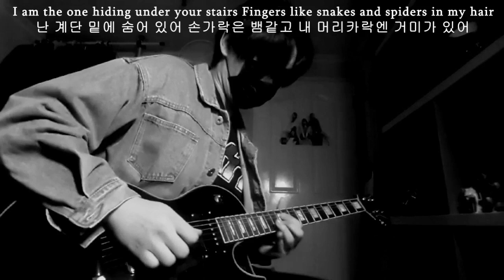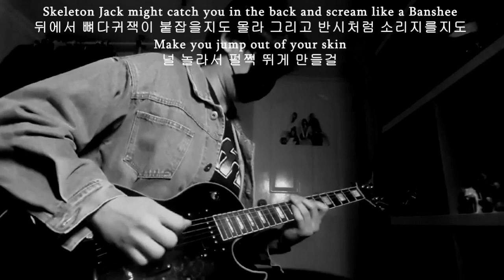MARILYN MANSON - This Is Halloween (Guitar Cover)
E standard tuning (E,A,D,G,B,E)
*MARILYN MANSON - This Is Halloween (Guitar Lesson)